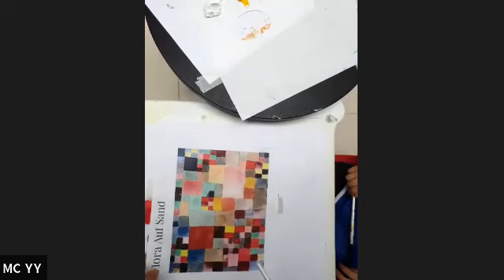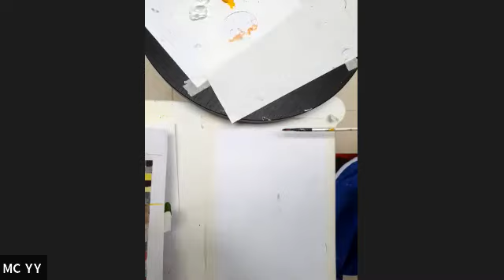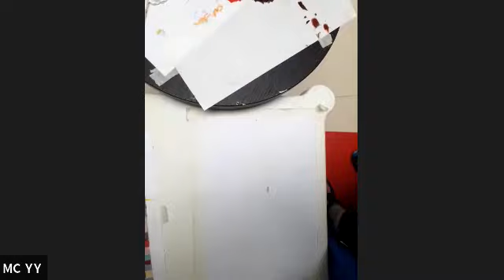26.12.20 Paul Klee colour squares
Use yellow red blue white black only
Cover entire page
Rules:
1. square/rectangle shape only but diff sizes
2. same colour must not occur more than 3 times
3. try put an opposite colour after putting one down (e.g. green after red)